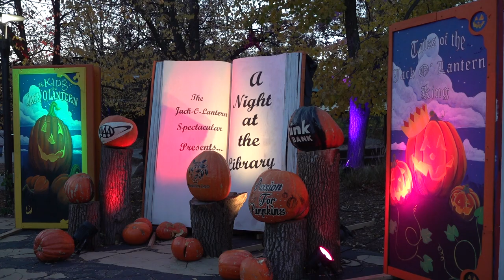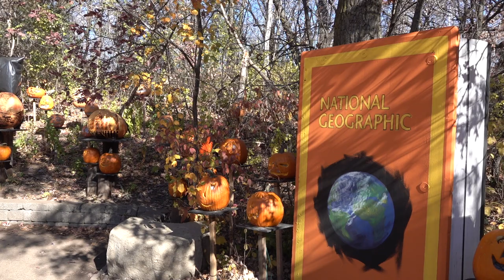BertramMNZooJackOLantern3451 Junior Year